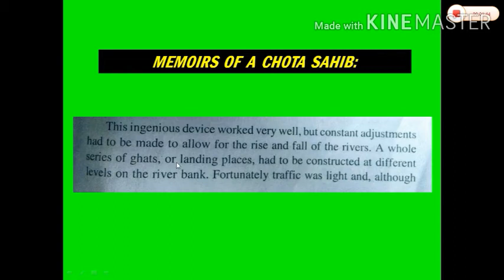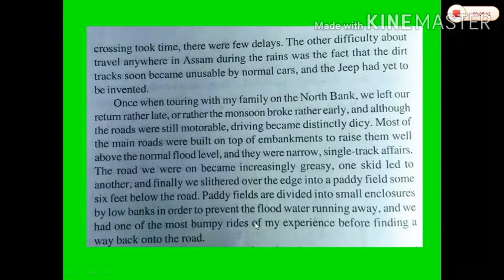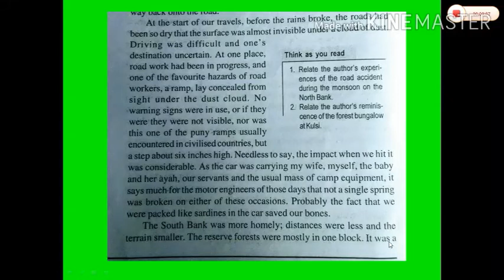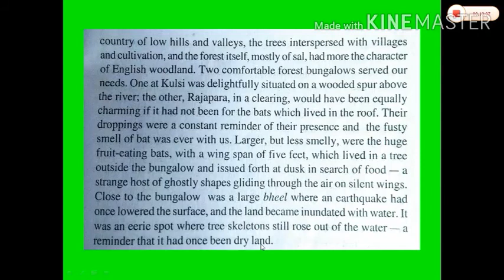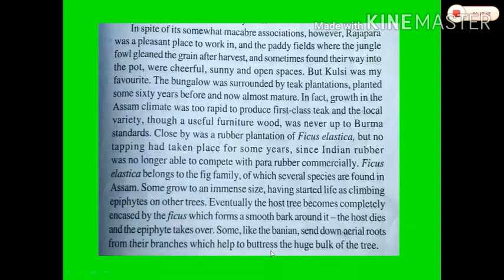MEMOIRS OF A CHOTA SAHIB // CLASS- 12 // FULL EXPLANATION (PART-2) // ENGLISH PROSE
Part- 2 of Memoirs of a Chota Sahib from Class- 12 English book 'Flamingo'.